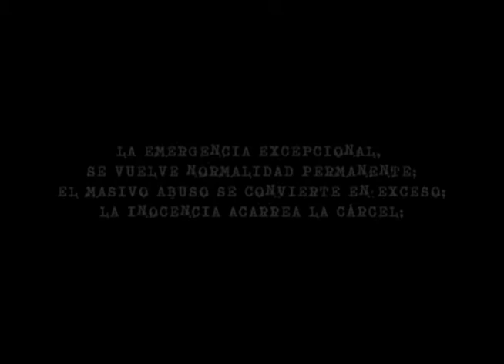Las piezas de V. - No pensamos callar TRAILER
Del jueves 4 al lunes 8 de febrero de 2010
SOLO 5 UNICAS FUNCIONES!!

FESTIVAL SALIENDO DE LA CAJA
Lugar: Centro Cultural de la PUCP
Camino Real cda.10 - San Isidro
Hora: 8pm
Entrada General s/.20.00 - Estudiantes s/.10.00

Actúan: Cecilia Collantes, Carlos La Rosa, Lenybeth Luna Victoria
Producción Ejecutiva: Diana Cueva
Dramaturgia y Dirección: Renzo García